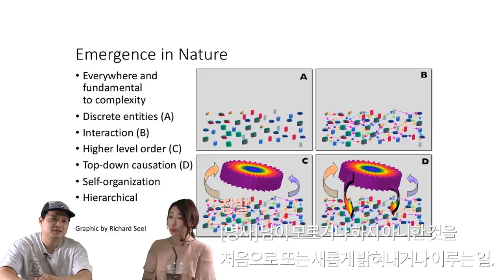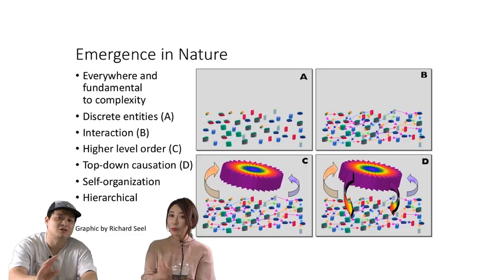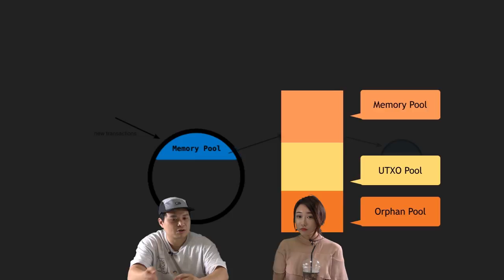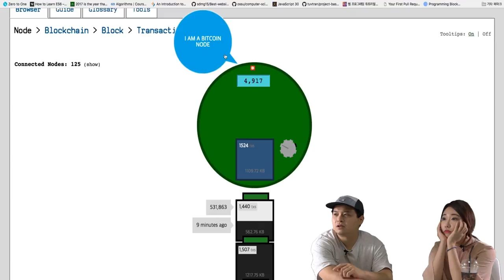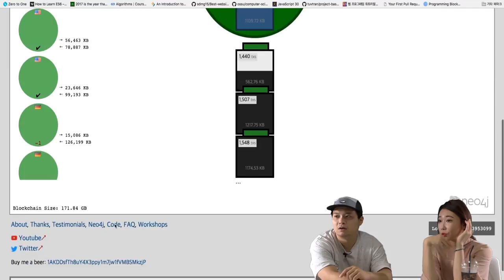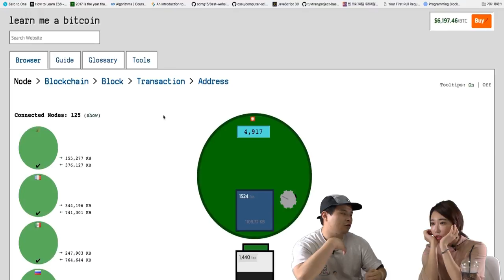에피소드9 中: 채굴에 대한 오해 10장